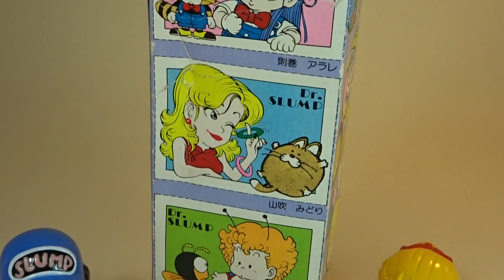Victora – V Gokin (V 合金) – Dr Slump (Dr スランプ) – Arale Chan (アラレちゃん)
80’s vintage V-Gokin series Dr. Slump Arale Chan with Gachapon gimmick. Twist her cap to reveal the hole to insert gacha balls and they come out from her tummy! A tiny rubber Suppaman (スッパマン) figure is included in the set. Manufactured by Victora, Aarale is 3.8 inches tall. Made in Japan.

Featured together are Vintage wind up plastic figures of, from the left, Arale Chan, Dr. Slump, Akane & Pisuke by Bandai released also in the 80’s. Dr. Slump, being the tallest of them all, is 3.2 inches tall. They are cute as!